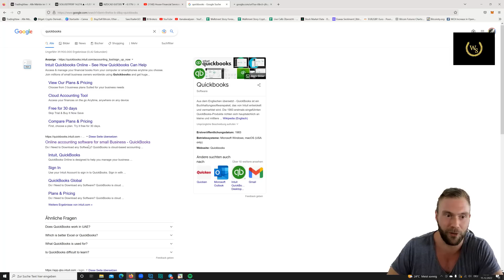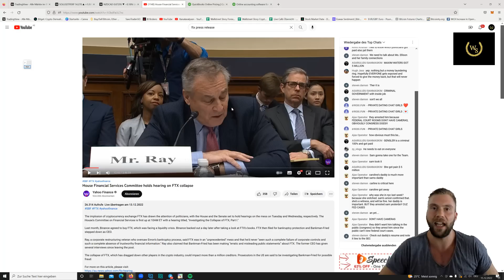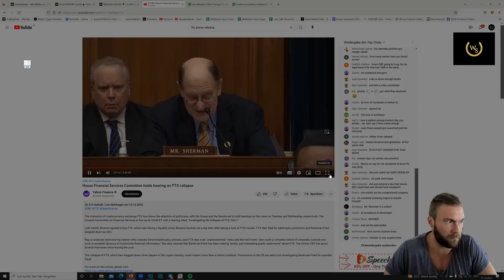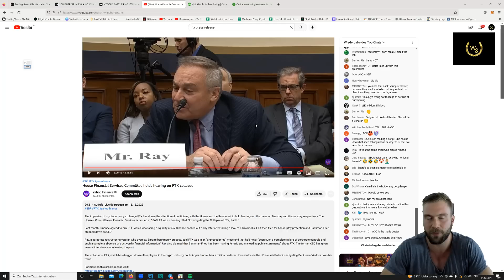Breaking: FTX Verhör! Eine komplette Katastrophe!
Liebe Grüße
Trading_Dom